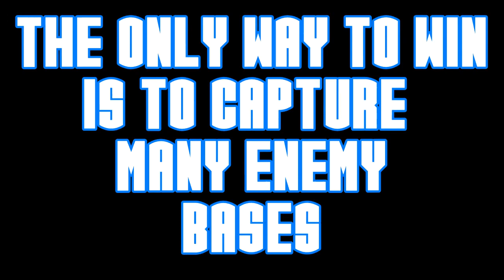The Hero of Bangaona Official Steam Trailer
The Hero of Bangaona is a 2D Side-scrolling Action game where you play as the Hero of Bangaona kingdom whose mission is to capture the enemy bases in order to rescue the Princess who got kidnapped by the soldiers of the Weins Territory.

Are you a fan of a weird action platformer? You might want to give this game a go.